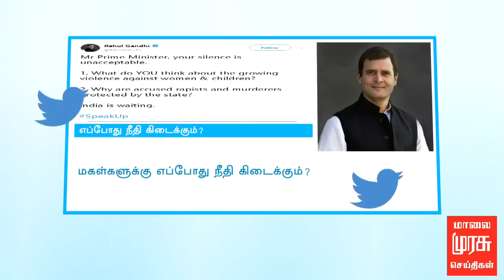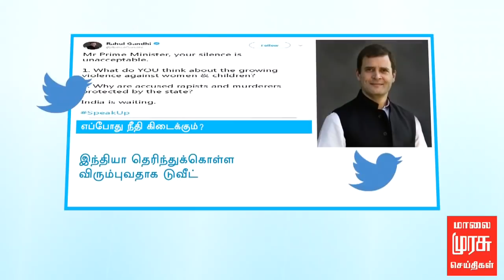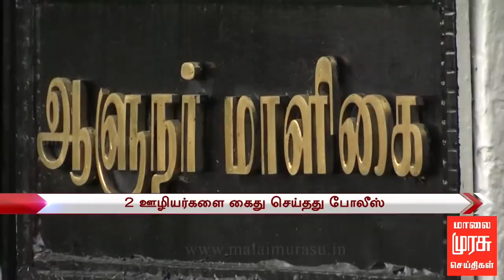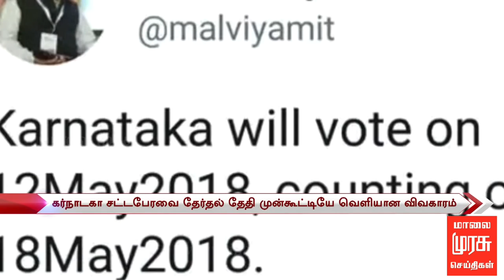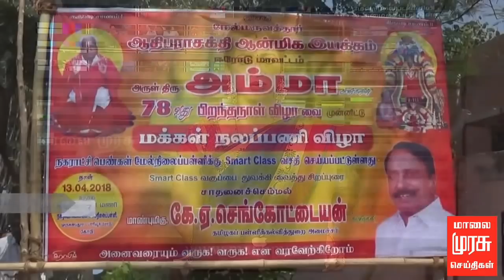7 மணி செய்திகள் | 7 AM NEWS : 14/04/2018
7 மணி செய்திகள் | 7 A.M NEWS : 14/04/2018